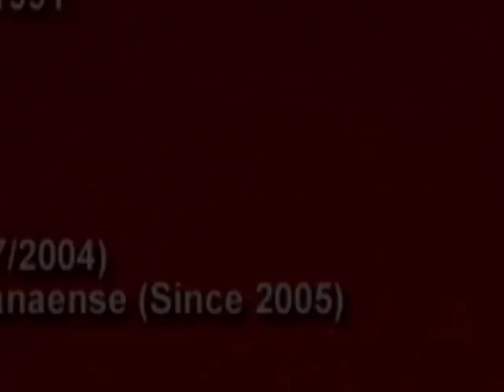Master Talents - Lucas Alves Sotero da Cunha